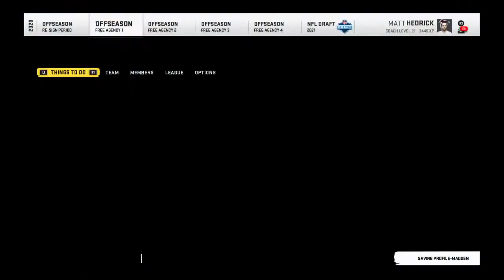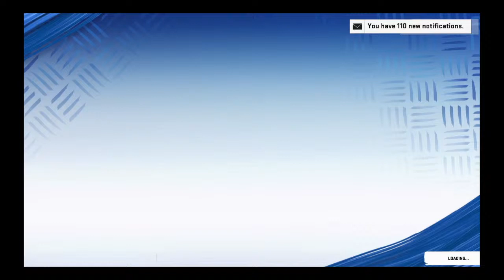Mink-Struck's Live PS4 Broadcast